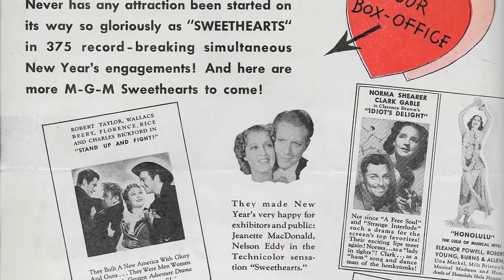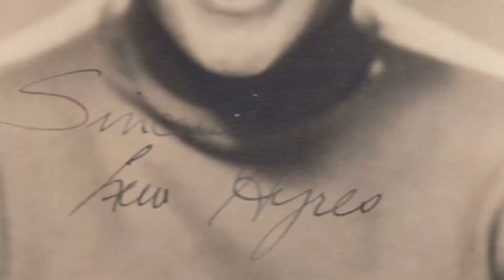Secret Facts About Lew Ayres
Step back in time with me as we pay tribute to one of Classic Hollywood's brightest stars - Lew Ayres. 🌟 From captivating performances to timeless elegance, Lew Ayres's influence on the silver screen remains unrivaled.

🎥 Join me as we uncover the stories behind Lew Ayres's most iconic roles and the moments that shaped their legendary journey. 🌠

🎬 Lights, camera, and let's immerse ourselves in the magic of Classic Hollywood with Lew Ayres leading the way. ✨🎭
Filmography:
Hart to Hart: Crimes of the Hart
Cast the First Stone
Highway to Heaven
L.A. Law
The English Programme
Cagney & Lacey
Outlaws
The A-Team
Simon & Simon
Lime Street
Under Siege
Finder of Lost Loves
Hotel
Fame
The World of Don Camillo
Savage in the Orient
Fantasy Island
Quincy M.E.
The Devlin Connection
Knots Landing
Of Mice and Men
Magnum, P.I.
The Love Boat
Reunion
Salem's Lot
Letters from Frank
Suddenly, Love
Flying High
Greatest Heroes of the Bible
Battlestar Galactica
Battlestar Galactica
Damien: Omen II
Wonder Woman
End of the World
The Fantastic Journey
Francis Gary Powers: The True Story of the U-2 Spy Incident
Hawaii Five-O
McMillan & Wife
Kung Fu
The Magician
Columbo
Heatwave!
The Questor Tapes
Hawkins
Battle for the Planet of the Apes
The Streets of San Francisco
The Stranger
Owen Marshall, Counselor at Law
The Man
The Biscuit Eater
She Waits
Earth II
The Interns
San Francisco International Airport
The Virginian
Here Come the Brides
The Big Valley
Gunsmoke
ABC Stage 67
The F.B.I.
I Spy
Mark Dolphin
Slattery's People
Kraft Suspense Theatre
Ben Casey
The Carpetbaggers
Channing
The Upper Chamber
Laramie
Saints and Sinners
Advise & Consent
Bus Stop
Dr. Kildare
Route 66
Alcoa Theatre
Pursuit
Westinghouse Desilu Playhouse
Frontier Justice
Climax!
Cavalcade of America
Schlitz Playhouse
Playhouse 90
Omnibus
Donovan's Brain
No Escape
New Mexico
The Capture
Johnny Belinda
The Way of Peace
The Unfaithful
The Dark Mirror
Fingers at the Window
Dr. Kildare's Victory
Dr. Kildare's Wedding Day
The People vs. Dr. Kildare
Maisie Was a Lady
Dr. Kildare's Crisis
Dr. Kildare Goes Home
The Golden Fleecing
Dr. Kildare's Strange Case
Remember?
The Secret of Dr. Kildare
These Glamour Girls
Calling Dr. Kildare
Broadway Serenade
The Ice Follies of 1939
Spring Madness
Young Dr. Kildare
Rich Man, Poor Girl
Holiday
King of the Newsboys
Scandal Street
Hold 'Em Navy
The Last Train from Madrid
The Crime Nobody Saw
Murder with Pictures
Lady Be Careful
Shakedown
Panic on the Air
The Leathernecks Have Landed
Silk Hat Kid
Spring Tonic
Lottery Lover
Servants' Entrance
She Learned About Sailors
Let's Be Ritzy
Cross Country Cruise
My Weakness
Don't Bet on Love
State Fair
Okay America!
Night World
The Cohens and Kellys in Hollywood
The Impatient Maiden
Heaven on Earth
The Spirit of Notre Dame
Up for Murder
The Iron Man
Many a Slip
East Is West
The Doorway to Hell
Common Clay
All Quiet on the Western Front
The Kiss
Big News
The Sophomore
Highway to Heaven
L.A. Law
The English Programme
Cagney & Lacey
Outlaws
The A-Team
Simon & Simon
Lime Street
Under Siege
Hotel
Fame
Fantasy Island
Quincy M.E.
The Devlin Connection
Knots Landing
Magnum, P.I.
The Love Boat
Reunion
Salem's Lot
Letters from Frank
Suddenly, Love
Flying High
Battlestar Galactica
Battlestar Galactica
Damien: Omen II
Wonder Woman
The Fantastic Journey
Hawaii Five-O
McMillan & Wife
Kung Fu
The Magician
Columbo
Heatwave!
The Questor Tapes
Hawkins
The Stranger
The Man
The Biscuit Eater
She Waits
Earth II
The Interns
The Virginian
The Big Valley
Gunsmoke
ABC Stage 67
The F.B.I.
I Spy
Mark Dolphin
Slattery's People
Kraft Suspense Theatre
Ben Casey
The Carpetbaggers
Channing
The Upper Chamber
Laramie
Saints and Sinners
Advise & Consent
Bus Stop
Dr. Kildare
Route 66
Alcoa Theatre